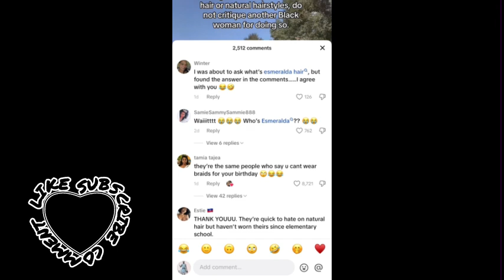Are Afros and Braids "low class"?